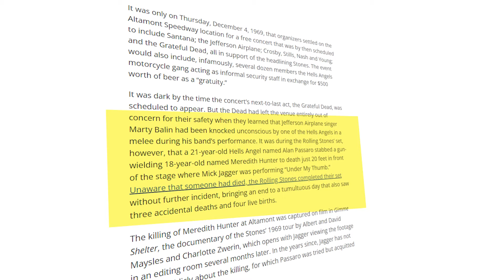The Real Life Biker Gangs Behind 'Sons Of Anarchy' REVEALED..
Welcome back to Captain Films, today on the channel we're going to be talking about The Real Life Biker Gangs Behind 'Sons Of Anarchy' REVEALED.. if you're excited to learn more about this then make sure you watch the whole way through because you don't want to miss the details we have for you!